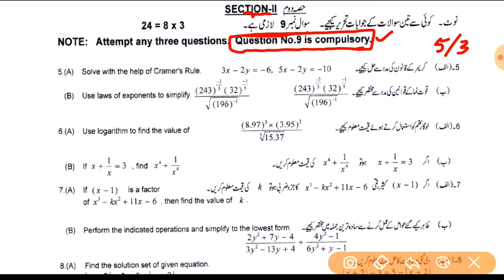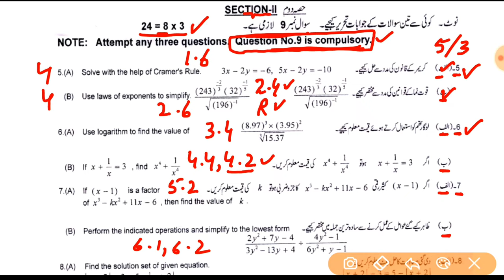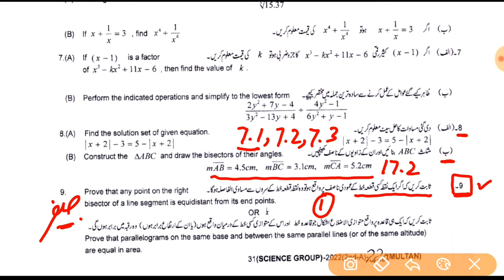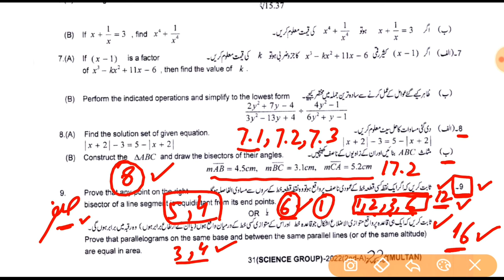9th Class Math important Theorems 2024 - Math important Theorems 9th Class 2024 - Waqas Nawaz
9th class math paper pattern 2023
9th Class Math Important Definitions
9th class math most important definitions 2023
9 class math guess paper 2023,
9th class math guess paper 2023,
9th class math guess paper 2020,
9th math guess paper 2023,
9 class math guess paper 2023,
9th class math guess,
9th Class math Important Long Questions 2023 for all Punjab Boards,
9th class math guess paper 2023,
9th class math important questions 2023,
9th class math guess paper 2023 urdu medium,
9 class math guess paper 2023,
math class 9 guess paper 2023,
9th class math guess paper 2023,
9 class biology scheme 2023,
math guess paper 9th class 2023,
9th math guess Paper 2023,
math class 9 important questions 2023,
9th class math pairing scheme 2023,
math guess paper 2023 class 9,
9th class math scheme 2023,
math scheme 9th class 2023,
9th class math paper pattern 2023,
math scheme 2023 class 9,
9th class 2023 math scheme,
9th class math guess paper 2023,
Guess paper math 9th class 2023
9th class math guess paper 2023 urdu medium,
9th class math guess paper 2023 urdu medium smart syllabus,
9th pairing scheme 2023,
9th class math pairing scheme 2023,
9th math pairing scheme 2023,
9th class pairing scheme 2023,
9th class math pairing scheme 2023,
9th pairing scheme 2023,
9th class math scheme 2023,
9th math pairing scheme 2023,
9th scheme 2023,9 class math scheme 2023,
9th math pairing scheme,
pairing scheme of 9th class 2023,
9 class math scheme,
9th class pairing scheme 2023,
9th bise scheme 2023,
9th class scheme 2023,
9th class 2023 punjab board pairing scheme,
9th math paper scheme,
9th class board scheme 2023,
9th math board scheme 2023,
9th punjab board scheme 2023,
9th math pairing scheme,
pairing scheme 2023,
9th class scheme 2023,
9th class math pairing scheme 2023,
paper pairing 2023 9th biology,
9th scheme 2023,
9th class math important questions 2023,
9th class math important short questions,
guess paper 9th class 2023 math,
9 class math guess paper 2023,
9th class math important long questions 2023,
9th class math paper 2023,